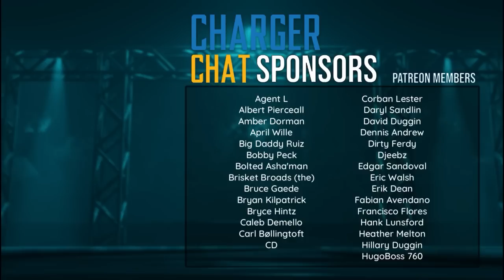Charger Chat - Episode 270 - Don’t Freak Out - A Los Angeles Chargers Podcast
With OTA’s in the books we get ready for Mandatory Minicamp. We check out some quotes from former players and current ones. We welcome on Tyler Schoon from the Guilty as Charged Podcast to discuss all things Chargers. We head to Washington to meet Julian in Fan Focus. We finish up with your Ask Boltfam Questions.

Corey Linsley’s: Calm the F Down

Episode Chapters:Bolt Insight - 12:47
Fan Focus - 28:33
Ask Boltfam - 38:41